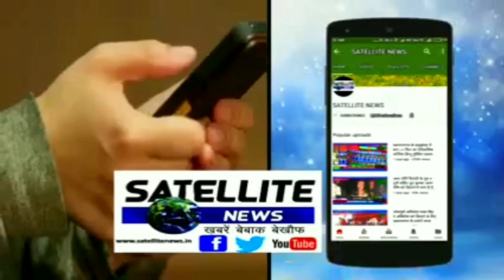गाज़ियाबाद में जीना हुआ दुभर आबादी में नगर निगम ने डंफ कर दिया कुड़ा लोगों में बढ़ा आक्रोश